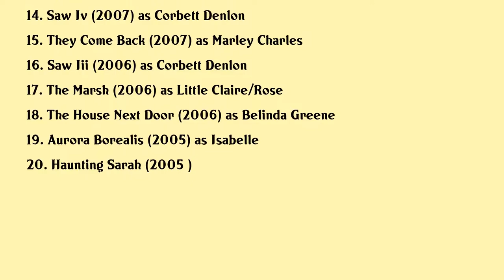Niamh Wilson Movies list Niamh Wilson| Filmography of Niamh Wilson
Niamh Wilson Full Movies List Filmography of Niamh Wilson

Latest movies of Niamh Wilson are:

1. Random Acts Of Violence
2. I Was Lorena Bobbitt
3. Giant Little Ones
4. All About Who You Know
5. Its Nothing
6. Early Release
7. Maps To The Stars
8. Riding A Train Of Thoughts
9. The Young And Prodigious Ts Spivet
10. Skating To New York
11. Frenemies
12. Saw Vi
13. Saw V
14. Saw Iv
15. They Come Back
16. Saw Iii
17. The Marsh
18. The House Next Door
19. Aurora Borealis
20. Haunting Sarah

Complete list of movies acted by Niamh Wilson are in this video.

Please Comment down your favorite movie of Niamh Wilson